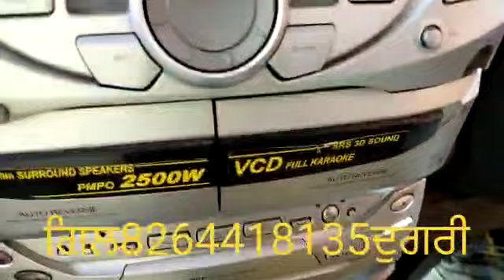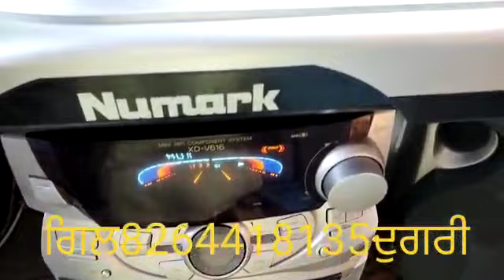ਕੋਮਲ ਦਾ ਪਜਾਮਾ.ਕਮੇਡੀ ਤੇ ਗੀਤ ਗੁਰਮੇਲ ਸਿੰਘ ਕੋਮਲ ਤੇ ਸੰਦੇਸ